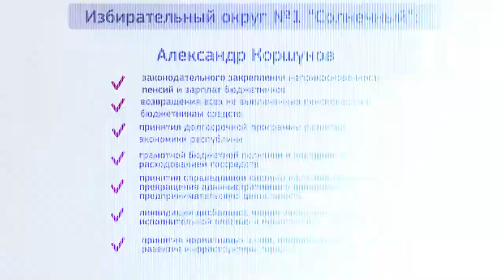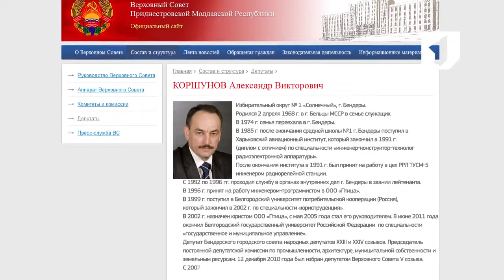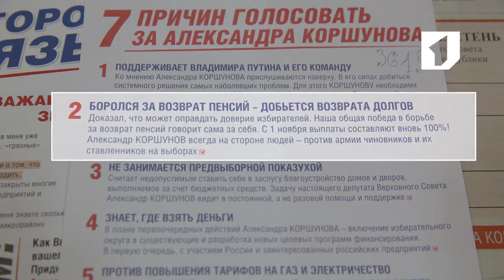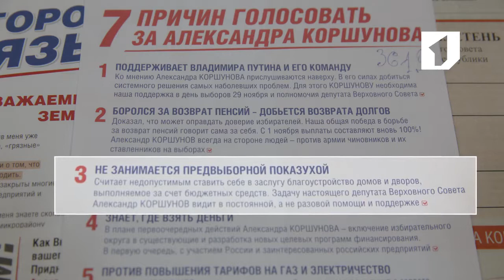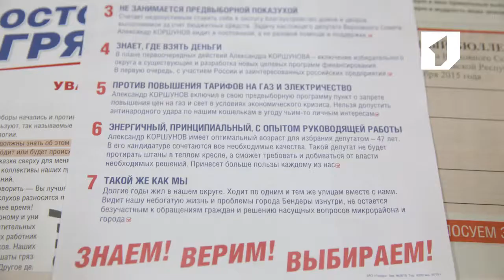Программа "Мой округ". Александр Коршунов - 14/06/16